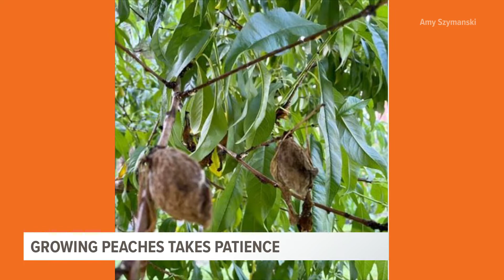Weather's affect on peaches in South Carolina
South Carolina produces more peaches on one farm than in the entire state of Georgia, but when we tried growing peaches, we failed. Here's what to look out for.